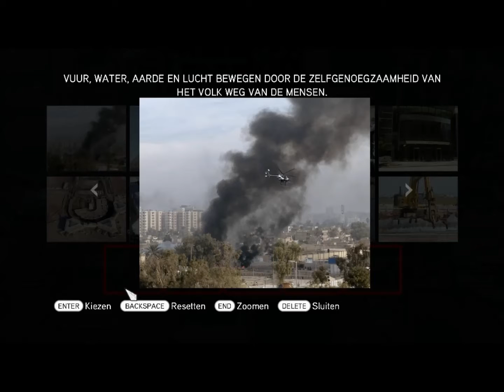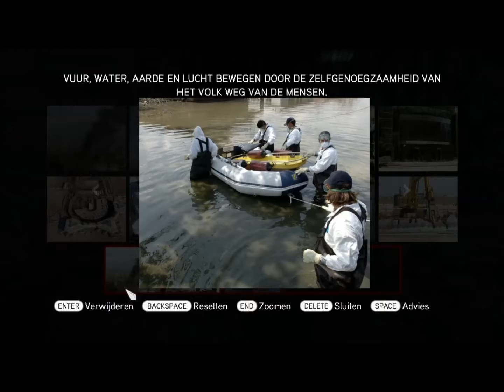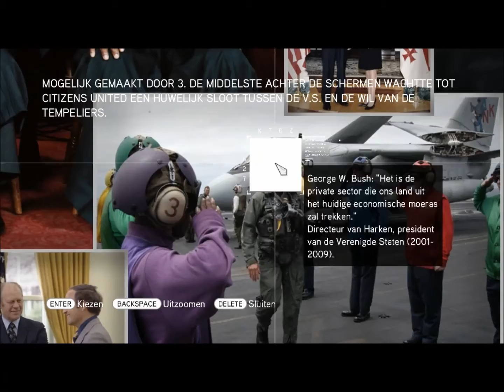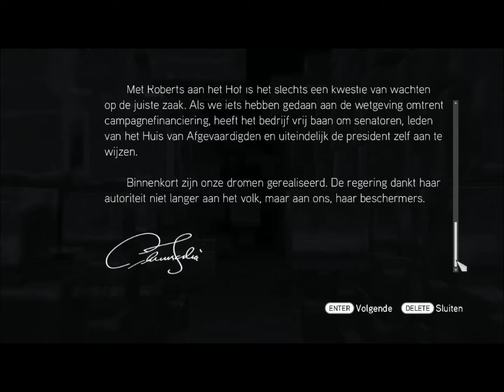Assassin's Creed Brotherhood #37 Bartolomeo is terug!